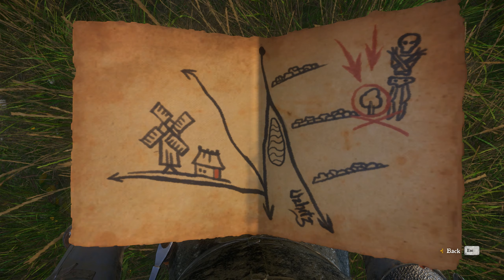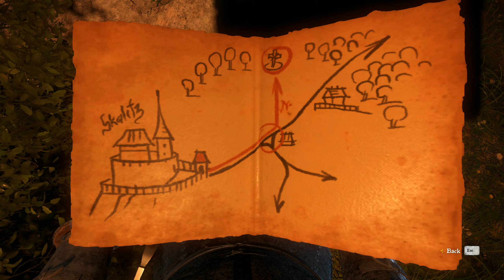Kingdom Come: Deliverance - Episode 81 Treasure Map XXV / Exploration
Kingdom Come: Deliverance is a story-driven open-world RPG that immerses you in an epic adventure in the Holy Roman Empire.

***Game : Kingdom Come: Deliverance
***Platform : PC , PS4 , XBOX
*** Publisher : WarHorse Studios